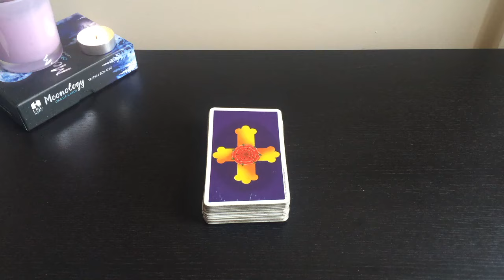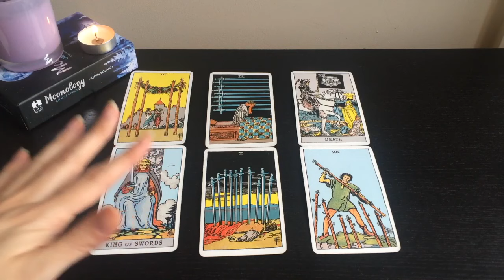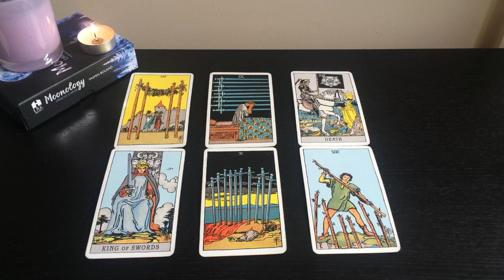LIBRA THIS WILL HAPPEN EXACTLY HOW YOU IMAGINED IT!! WOAH 🔥9-11 AUGUST 2024 WEEKEND TAROT